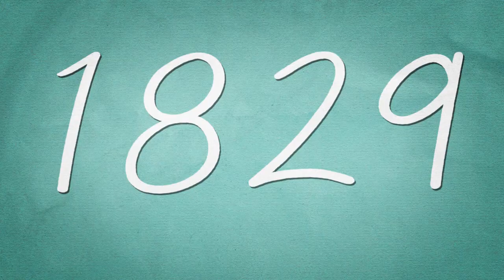Kelly's Curiosities 3: Coprolites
A coprolite is fossilized feces. Coprolites are classified as trace fossils as opposed to body fossils, as they give evidence for the animal's behaviour (in this case, diet) rather than morphology.

The name is derived from the Greek words κόπρος (kopros, meaning "dung") and λίθος (lithos, meaning "stone"). They were first described by William Buckland in 1829. Prior to this they were known as "fossil fir cones" and "bezoar stones".

They serve a valuable purpose in paleontology because they provide direct evidence of the predation and diet of extinct organisms.[1] Coprolites may range in size from a few millimetres to over 60 centimetres.